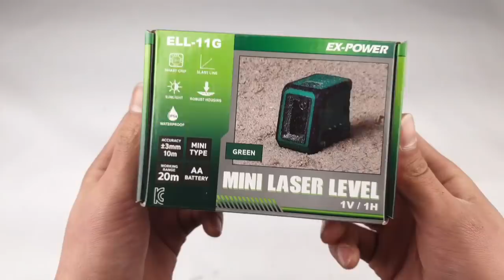[제품소개]가성비좋은 크로스라인 그린레이저 추천드립니다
[판매링크]

소개 제품명
EXPOWER 크로스라인 그린레이저ELL-11G

상세설명
*10M내 +-3mm의 오차가있습니다
*3V제품 특성상 수광기사용이 불가능합니다
*가시거리 최대 20M의 제품입니다
*처음작동시 전원이들어오지않으면 보통 건전지를 교체하면 정상작동합니다
*작동시간은 최대 13시간입니다

*궁금하신점있으시면 댓글달아주세요
성심성의것 답변해드리겠습니다

오늘하루도 모두 고생하셨습니다
내일도 화이팅입니다!!